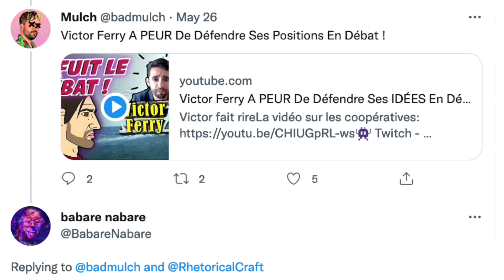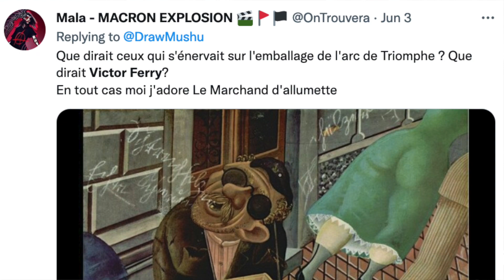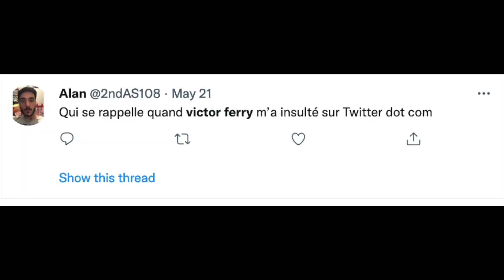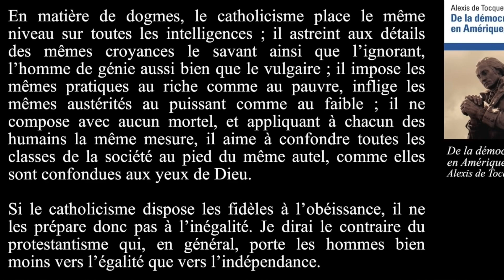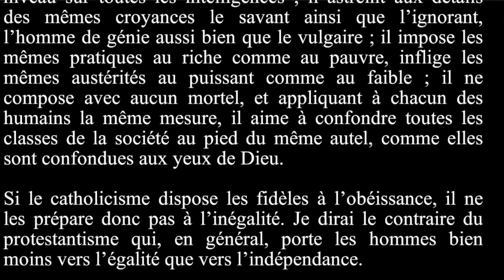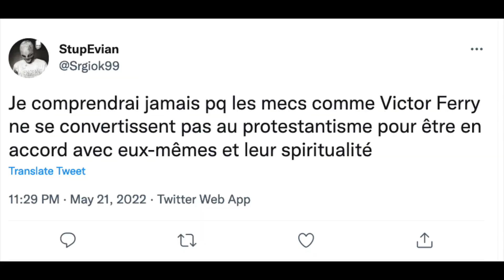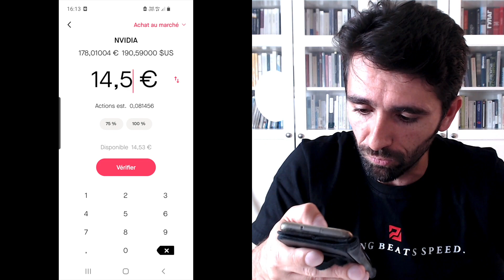J'ai tapé mon nom sur Twitter et...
Investissez sans commission avec BUX Zero (comme moi). Utilisez mon lien pour créer un compte et vous recevrez tous une action gratuite comme LVMH, Vivendi ou Ubisoft.

Avertissement : Toutes les informations que je donne dans cette vidéo représentent mon avis et mes vidéos sont créées dans un but purement éducatif. Je ne suis pas un conseiller financier ni un professionnel et vous devez comprendre qu'investir son argent comporte des risques.